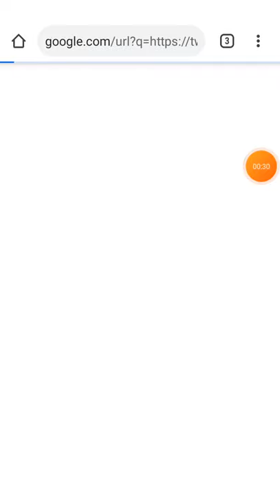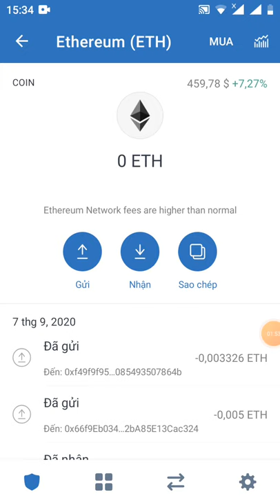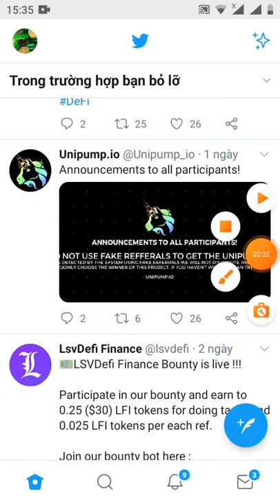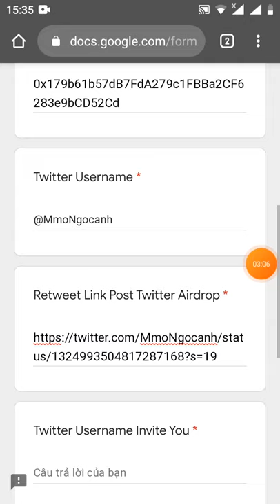HD tham gia event random nhận 4 GOF~800$ cho 5.000 user may mắn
Trong kế hoạch niêm yết trước Go.Finance sẽ phân phối Mã thông báo 4GOF ($ 400) dưới dạng airdrop cho 5.000 người dùng được chọn ngẫu nhiên🔥

mã giới thiệu : @MmoNgocanh

 📌 Go.Finance Exchange
 Sẽ được liệt kê trên Uniswap, Probit, HotBit và KuCoin tiếp theo.

 📌 Go.Finance Airdrop
 Nhận 4GOF miễn phí ($ 800) Chỉ cho 5.000 người dùng được chọn ngẫu nhiên.

 Airdrop kéo dài trong 2 tuần, airdrop sẽ được phát sau khi niêm yết🤝